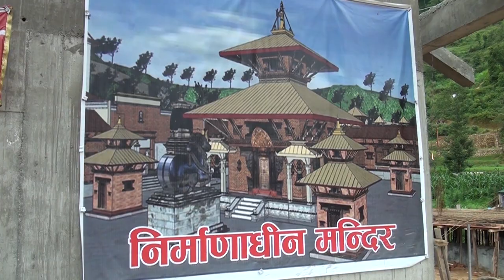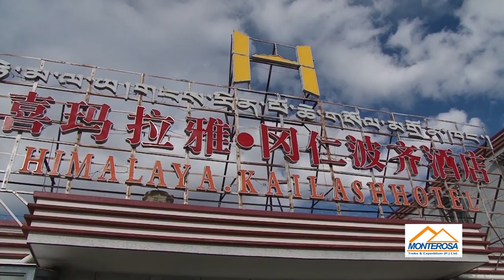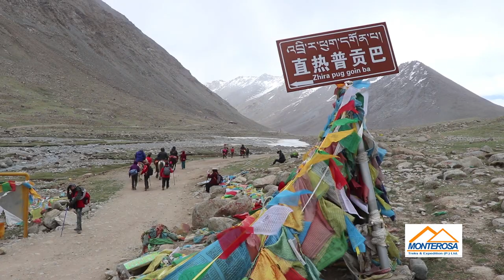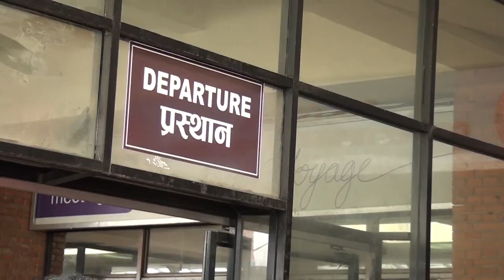Kailash Mansarovar by land tour 2024 | Kailash information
For a luxury & short days tour to Kailash Manas Lake Yatra by helicopter. It is the best option where you reach either from Kathmandu or from Simikot. The helicopter is not allowed to land in Kailash, so it is still at the Hilsa of Nepal – Tibet border. We walk for 30 minutes to catch our bus or Minu bus on the Tibet side way to Taklakot, which is also known as Purana city in Nangri region.

Then drive 195 KMS to reach in holy Manasarovar Lake from Taklakot. This is the shortest route to reach Kailash Manasarovar Lake & can be convenient for busy pilgrims. A short flight from Kathmandu to Nepalgunj or reach Nepalgunj, stay overnight in  Nepalgunj. The next day morning will have a scheduled flight to Simikot, after the formalities of Immigration, then we take a Helicopter to the Hilsa Nepal-Tibet border Nepal side. After the immigration process of Tibet, we continue to drive to Taklakot. This is the best and shortest route to reach Tibet for Kailash Yatra. We operate 10 Days Kailash Heli tour via Lucknow for those travelers who have a limited amount of time for traveling.

Chapters added
0:00 - Introduction
9:39 - Manasarovar Lake
17:14 - Yam Dwar
18:23 - Kailash Kora starting and till end kora
29:24 - Back to Kathmandu

Hoping that this video gives you a new experience of Yatra.  ॐ नमो शिवाय:
➡️ If you enjoy our video then hit the like button, share your friends who want to watch the tour and travel video, and hit the bell to subscribe to my channel to get another video please feel free to ask any Yatra-related queries.